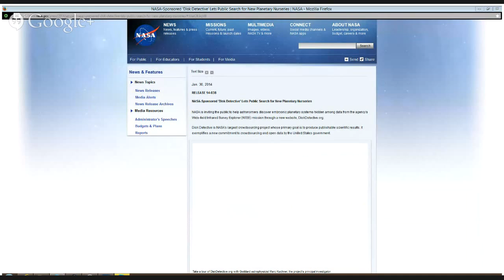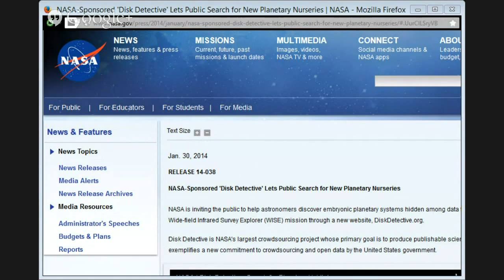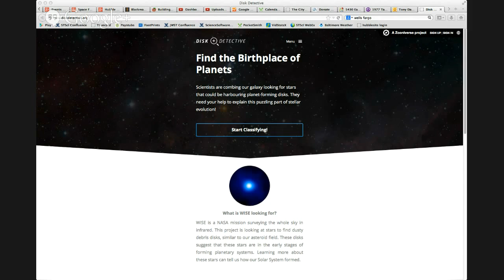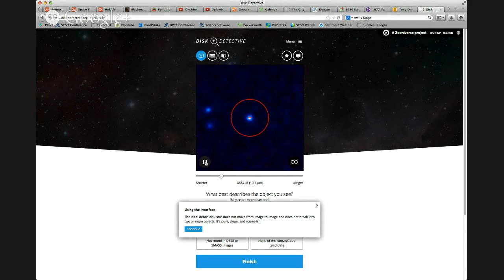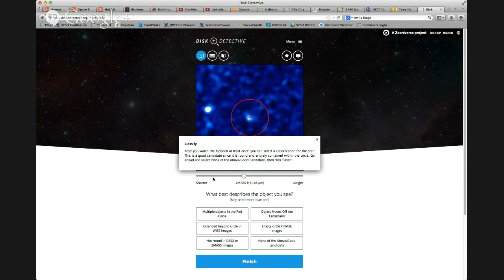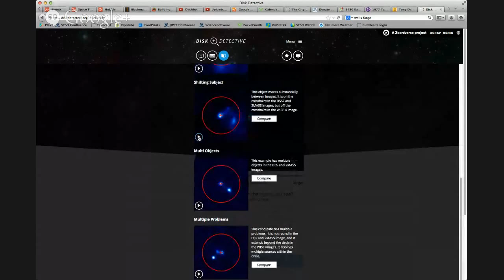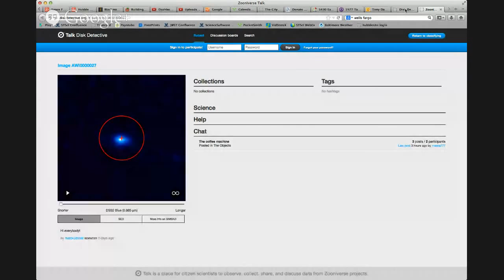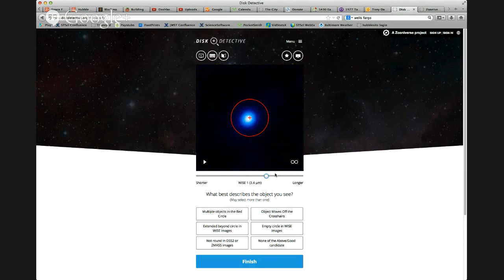Disk Detective: Finding the Birthplace of Planets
Scientists are combing the galaxy looking for stars that could be harboring planet-forming disks.  They need your help to explain this puzzling part of stellar evolution!

Using data from the NASA WISE spacecraft, Disk Detectives is a citizen science initiative designed to get the public involved in helping identify stars that could have debris disks around them. These disks suggest that these stars are in the early stages of forming planetary systems.

Please join +Tony Darnell  and +Alberto Conti  as they discuss this exciting new +The Zooniverse  project with the science team that developed it!